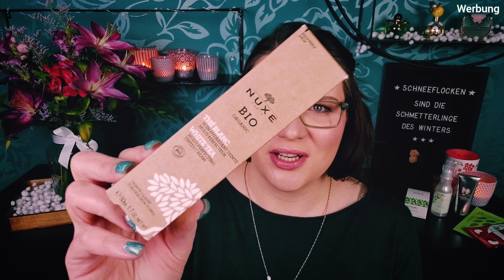TEE IN KOSMETIK | XXL Beauty Haul Februar 2021 + Verlosung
XXL BeautyHaul rund um das Thema Tee mit Verlosung

Hallo Butterflies,
grüner Tee, weißer Tee, schwarzer Tee... mittlerweile finden wir in vielen Kosmetikprodukten diverse Teesorten. Das ist auch nicht verwunderlich, denn Tee hat viele positive Wirkstoffe, die unserer Haut und dem Haar gut tun. Ich stelle euch Pflegeprodukte für Kopf bis Fuß und aber auch dekorative Kosmetik zu diesem Thema vor. Eine Verlosung gibt es auch.
Viel Spaß, viel Glück und liebe Grüße,
eure 🦋 Nicole

00:00 Hallo Butterflies
00:45 Tee, Raumduft
02:47 Haar- und Handpflege
04:50 Körperpflege
09:26 Gesichtspflege
18:38 dekorative Kosmetik
31:13 Düfte

Das trage ich auf meinen Lippen:
LANCÔME Rouge in Love 240M
Und das auf meinen Augen:
Revolution Pro Colour Focus Palette Night & Day

In diesem Video gibt es eine Verlosung:
Eine Person kann, die im Video für die Verlosung gezeigten Produkte, gewinnen.
Um an der Verlosung teilzunehmen musst du:
☆ mir einen lieben Kommentar schreiben und den Tea verwenden

Die Verlosung startet mit Veröffentlichung des Videos und geht bis zum 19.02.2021, Ende 04.00 Uhr morgens.
Der/Die Gewinner/in wird per Zufall über eine Auslosungs-App ermittelt und per Antwort auf seinen/ihren Kommentar am gleichen Tag benachrichtigt.

YouTube hat nichts mit dem Gewinnspiel zu tun. Es wird ausschließlich von mir, Unboxbutterfly Nicole, durchgeführt. Die Verlosung ist ab 18 Jahre oder mit schriftlicher Einverständniserklärung der Eltern falls ihr gewinnt. Die Verlosung gilt nur für Deutschland und Österreich. Der Rechtsweg ist ausgeschlossen. Keine Barauszahlung. Doppelte Kommentare werden von der Verlosung ausgeschlossen. Im Falle eines Gewinnes werden deine Daten ausschließlich von mir für den Versand verwendet.

Viel Glück Butterflies! 🦋

VERGÜNSTIGUNGEN*

❤ Freddie's Flowers:
Meine Blumen im Hintergrund bestelle ich mir über ein Abo, bei welchem ich flexibel entscheiden kann, in welchen Wochen ich Blumen haben möchte und in welchen nicht.

❤ My little Box:
Code: FRIEND52317

❤ Glossybox:
NICOLE-R2RG

(Du und ich erhalten jeweils 100 Punkte, die wir im Shop verwenden können)

CASHBACK*
❤ iGraal: